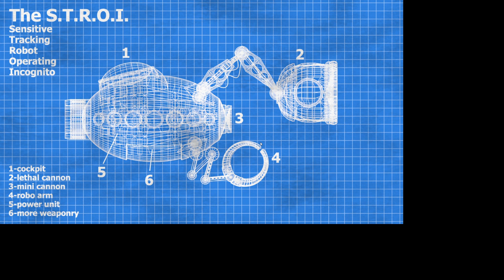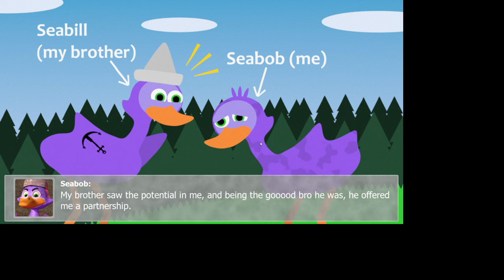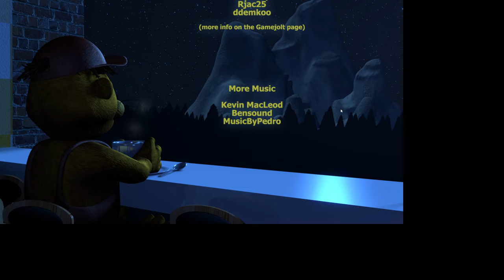Tyke and Sons Lumber Co Playthrough Episode 4 Night 5